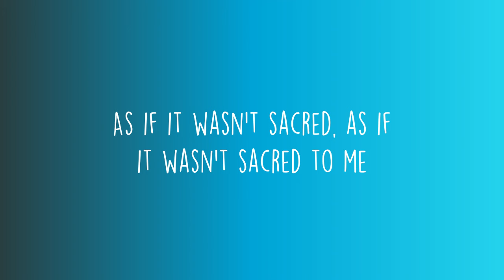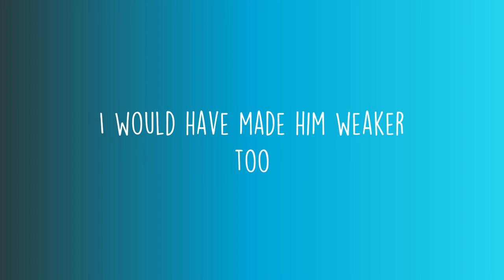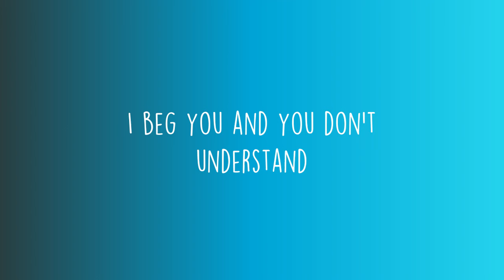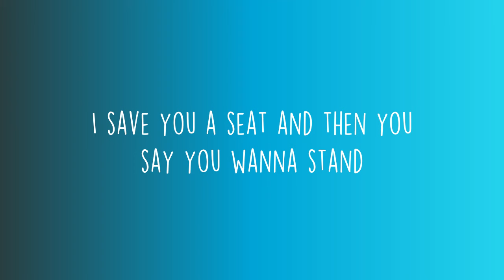Maisie Peters - History Of Man (Lyrics)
Welcome to Chill Beats 🎧

Maisie Peters - History Of Man lyric video by Chill Beats

Maisie Peters - History Of Man:
Tale as old as honey
A moment everybody knows
Yeah, I'm sure there was heartbreak
Inside the walls of Jericho
I couldn't believe it
How you could just stop wanting me
You burnt down Easter Island
As if it wasn't sacred, as if it wasn't sacred to me
I've seen it, in the poems and the sands
I've pleaded, with the powers and their plans
I tried to rewrite it but I can't
It's the history, the history of man
She stays up, he's sleeping like a lamb
She begs him, he says he doesn't understand
She loves him, more than anyone ever has
In the history, the history of man
It's the history of man
You didn't even falter
Didn't look back once, did you?
So Samson blamed Delilah, but given half the chance I
I would have made him weaker too
Siren sounded, trumpets blaring
You walked out oh, without sweating
In the history (history), the history of man
He stole our youth and promised heaven
The men start wars yet Troy hates Helen
Women's hearts are lethal weapons
Did you hold mine and feel threatened?
Hear my lyrics, taste my venom
You are still my great obsession
It's the history (history), the history of man
I stay up, you're sleeping like a lamb
I beg you and you don't understand
I hold on, I try to hold your hand
I save you a seat and then you say you wanna stand
So you'll lose me, the best you'll ever have